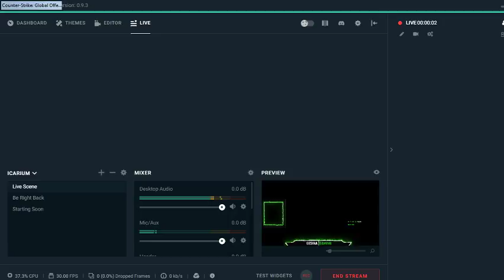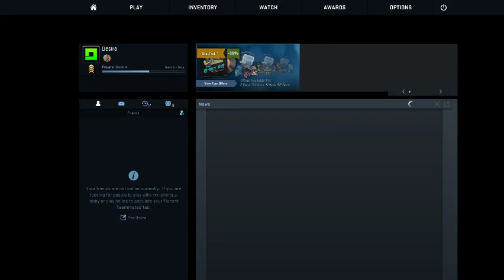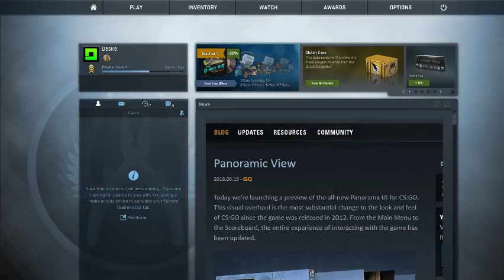🕉️Namah Shivay 🕉️Indian Playing CS:GO Live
Yaha Bhais ki Poochh Pakdne AA Jao( Note: Inspelling Nahi ati to mind Na krna )

Gor frmaiye
Anybody who want to chat. Come to my chanel and start chatting now.

Abhi Mic wale Headphones nhi hai to comentary nhi hogi 2-3 Din me ajayenge. : ( 👍👍👍

System Spec:-

CPU - Intel Pentium G-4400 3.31 GHz
RAM - Kingston 8gb 2133MHz
GPU - INNO 3D 1050ti
Keyboard & Mouse - Gamdias GKC 100 Wired USB Gaming Keyboard (Black)
Cabinet - Circle Desire D3
PSU - Corsair VS450 Watts